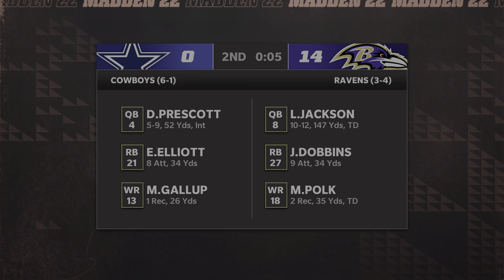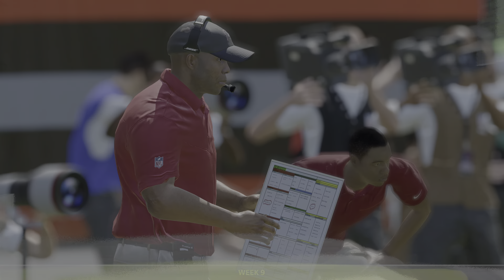Madden 22 Deshaun Watson Browns vs Buccaneers (Madden 23 Updated Roster) Franchise Week 9 Game Play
Madden 22 Deshaun Watson & Amari Cooper Cleveland Browns vs Tom Brady Tampa Bay Buccaneers (Madden 23 Most Accurate Updated Roster) Franchise Mode Week 9 Season 2022 All Madden Edition Series PS5 4k 60FPS Game Play. Playing Cleveland Browns Franchise Mode Season 2022 with Madden 23 Most Accurate Updated Roster imported into the Game. Play. Thanks For supporting The Channel. Have a Safe Awesome Day